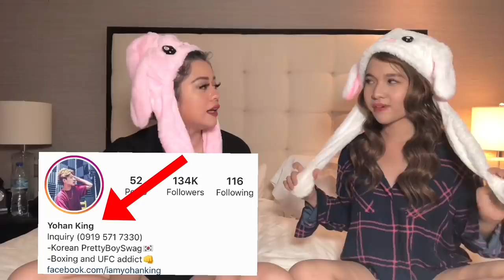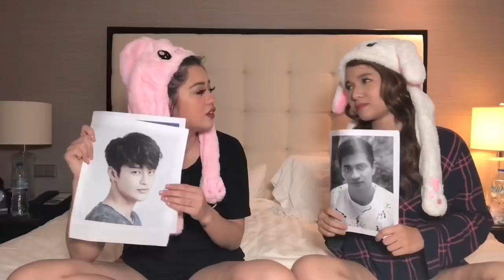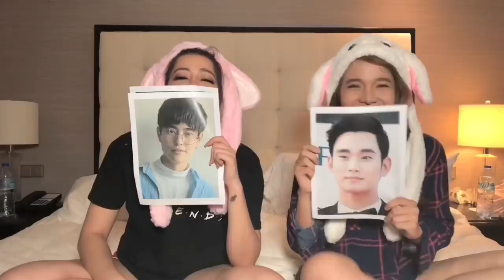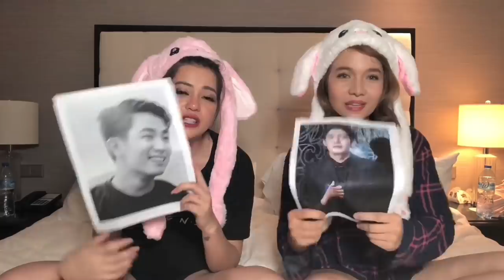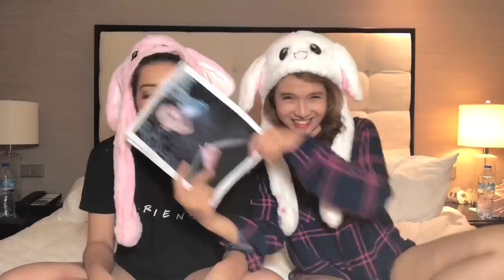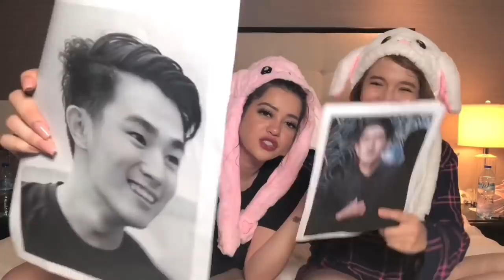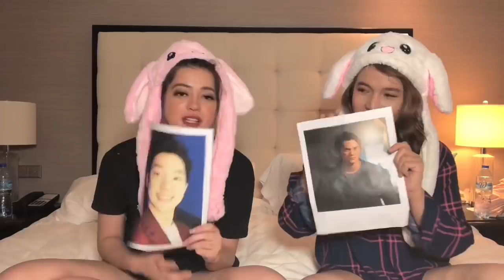TOTROPAHIN O JOJOWAIN? (w/ Sue Ramirez) | Kristel Fulgar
Guys let’s support my madam Sue by watching her new movie Cuddle Weather!!! Napakagandang pelikula!!